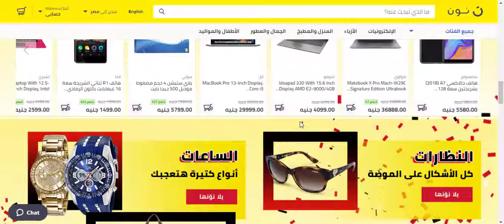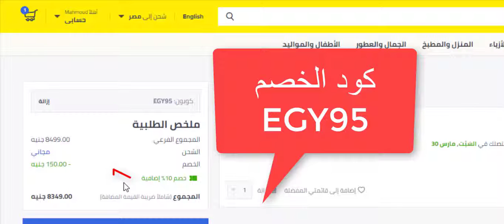كوبون خصم نون مصر تخفيض حتى 150ج مصري على جميع مشترواتك من نون مصر - الكود EGY95 يُستخدم عند الدفع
الكود EGY95

الشحن والتوصيل: يمكن شحن جميع منتجات متجر نون مصر بأسرع وقت وبأقل رسوم شحن، ولكن إذا قام العميل بشراء منتجات بأكثر من 250 جنيه فسوف يحصل على شحن المنتج إلى باب المنزل بدون رسوم شحن أي مجانا، ويتم الدفع لمتجر نون مصر عن طريق بطاقة الائتمان، أو الدفع عند الاستلام.